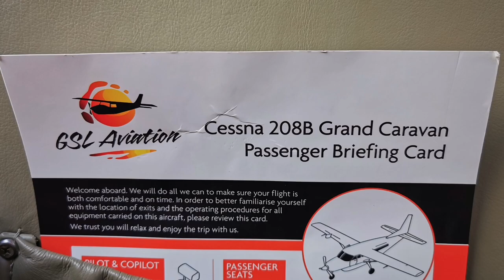Postcard from: A flight over the Great Barrier Reef & Whitsunday Islands. November 2022.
Postcard from: A flight over the Great Barrier Reef & Whitsunday Islands, Australia. November 2022.

Our day started at the GSL Aviation offices in Airlie Beach. We were taken by minibus to Proserpine Airport.
We had around 16 people on the flight with one lucky enough to sit next to the pilot.
The flight lasted around an hour as we viewed the spectacular Whitehaven Beach, where we had walked across the previous day. After the Whitsunday Islands we flew on to the Great Barrier Reef. It is difficult to comprehend the size of this natural wonder. Over 2000km long and 900 islands, we could only cover a small portion of it. We saw the 'Heart Reef' and a helipad, the only man made structure for as far as the eye can see.
This was a great, once in a lifetime trip with views that will stay with us forever.

Pictures & Video: Huawei P30 Pro mobile phone